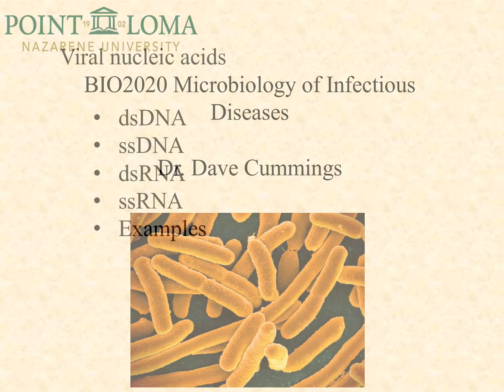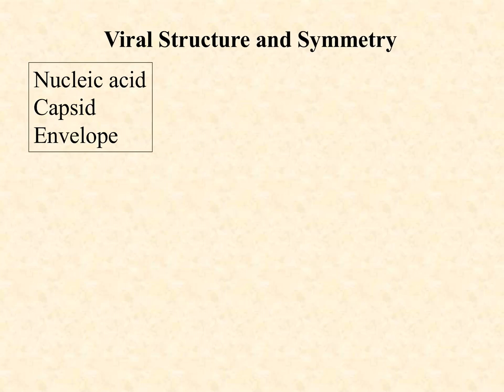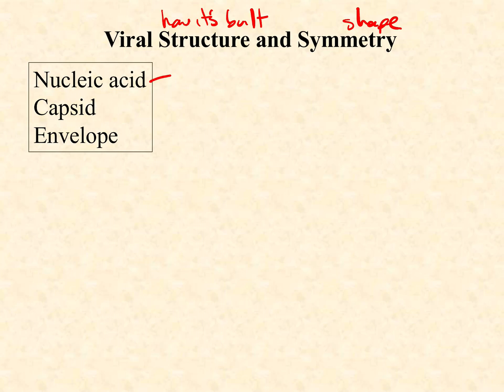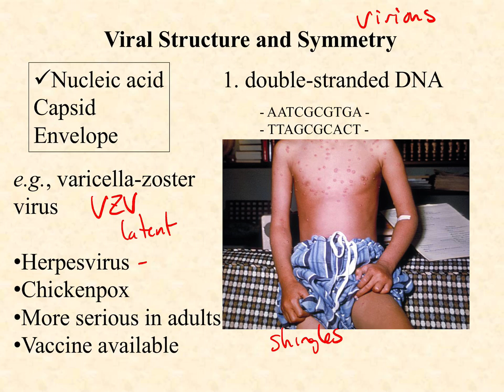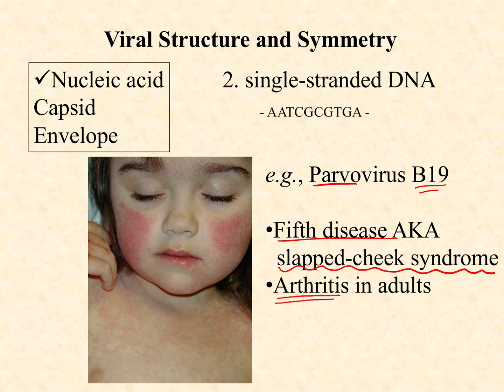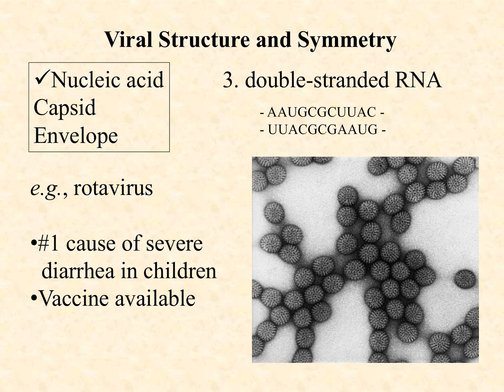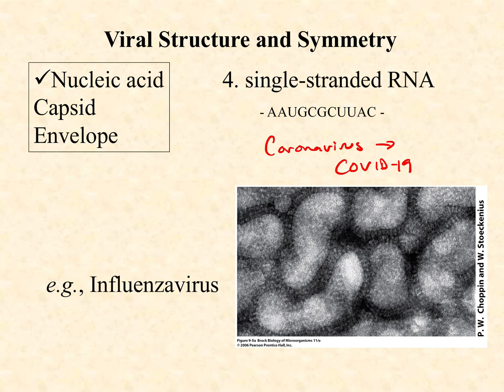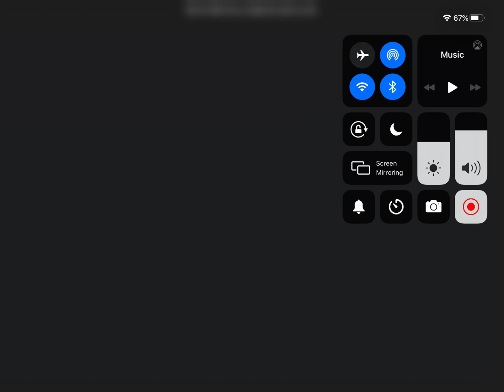BIO2020 Episode 042: viruses part 2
nucleic acid types, examples